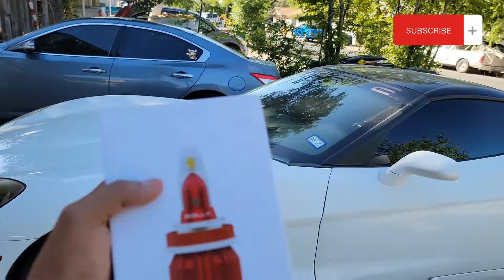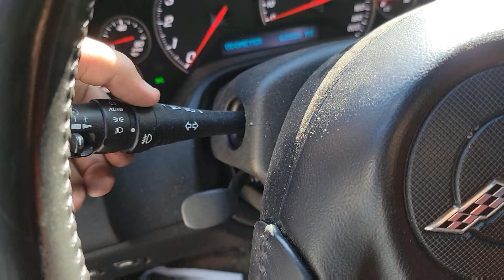nuevas led para el corvetson 🅿️🅰️🤙🥶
el dia de hoy estaremos poniendole las luses de nebliaa  al corvettson lla que estanos siendo promosionados por boslla